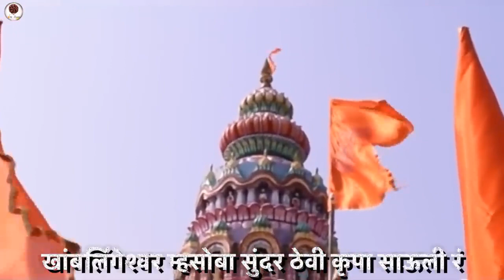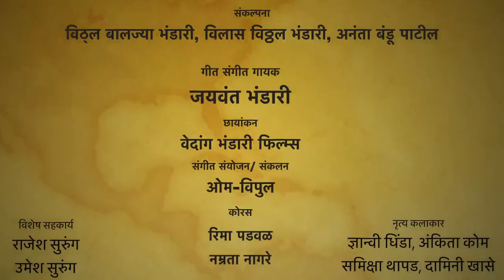Mhasa_Jatra_Geet__Mhasa_Yatra___Jaywant_Bhandari__🐂🐆🐓🔥🌍